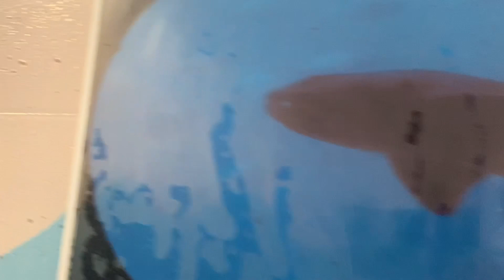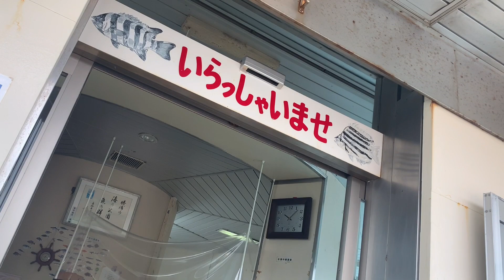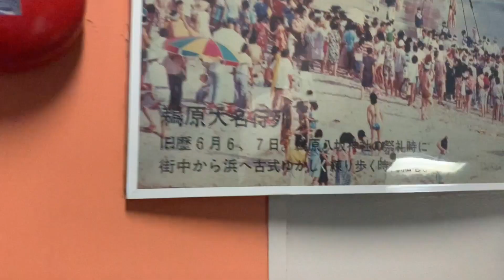Chiba Katsura Kaichu Koen